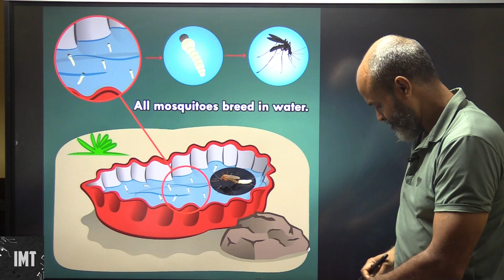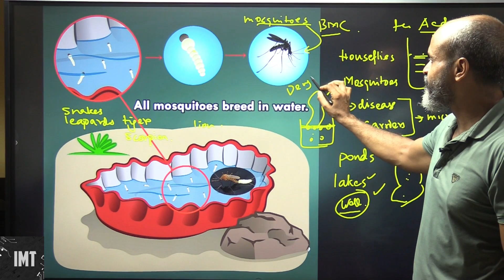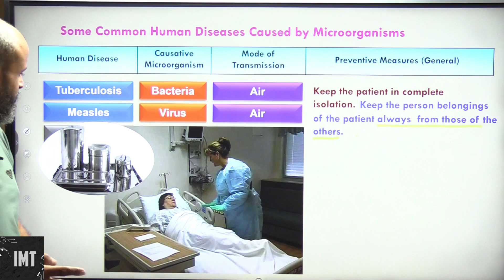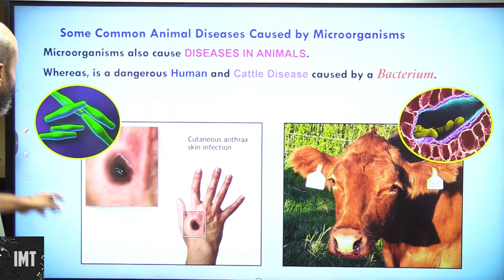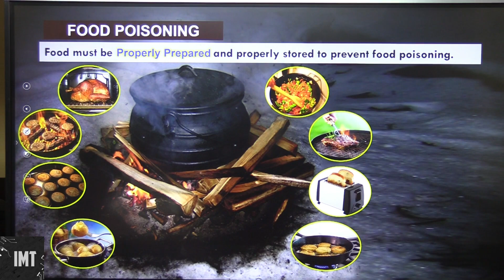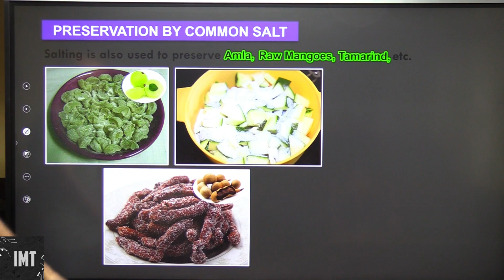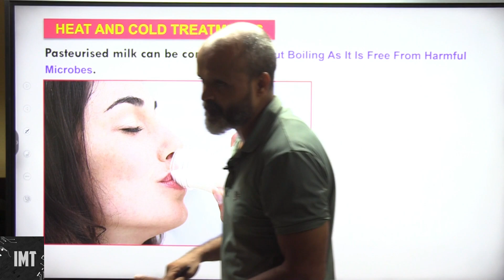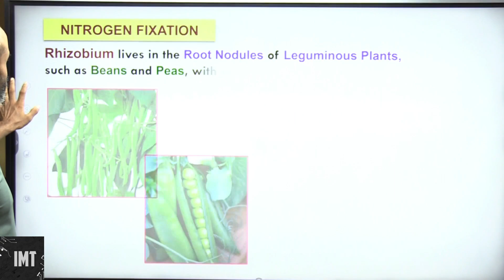Microorganisms Friend and Foe Part 4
The series of videos on the chapter Microorganisms Friend and Foe by Ignited Minds Tutorials is an excellent resource for CBSE Class VIII students.The videos comprehensively cover all the important topics of the chapter and explain them in a clear and concise manner. The series is designed to help students understand the different types of microorganisms, their characteristics, growth, reproduction, and their role as either friendsor foes. The series also covers topics such as useful microorganisms, harmful microorganisms and how they spread diseases, antibiotics, and vaccination. The videos are accompanied by high-quality visuals and animations which make the learning experience more engaging and enjoyable for students. In addition, the videos also include several examples and case studies which will help students to relate the concepts to real-world scenarios. With this series, Ignited Minds Tutorials has provided an excellent resource which will help students to grasp the concepts of the chapter in a comprehensive and engaging manner.